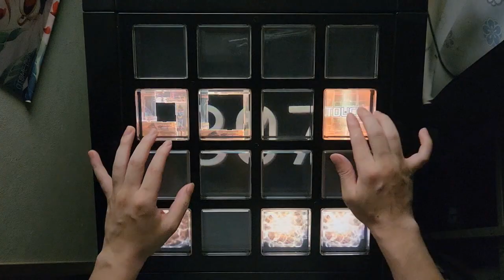【jubeat analyser】BBL DRIZZY BPM 150.mp3 EXC【創作譜面】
player：IBAKENYA
BBL DRIZZY BPM 150.mp3 / Metro Boomin